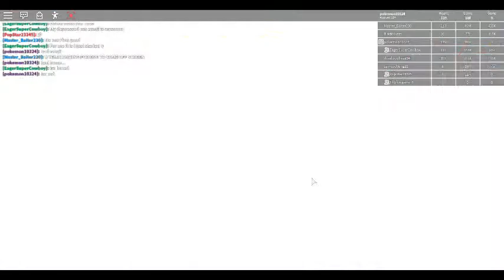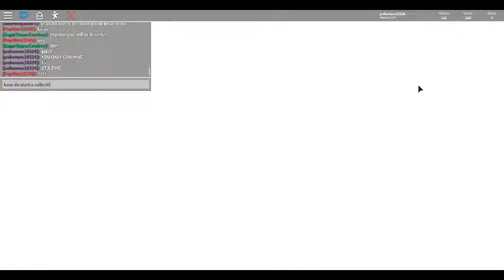😂Emoji Simulator : With Silly, Eager, and Popstar : Spooky Place and Enchanted Emoji!😂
Lol, this gonna be thumbnail! :3!